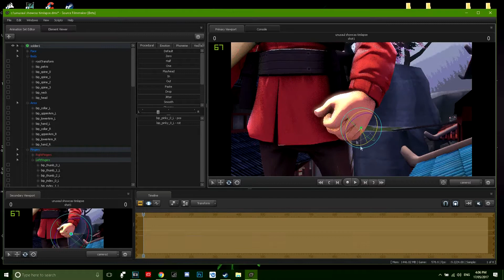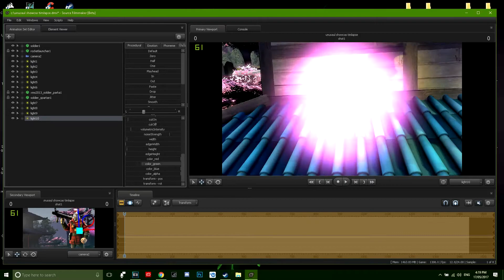TF2 - Unusual showcase/speed-art #3! Green black hole Spartan!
hoped you enjoy this new style with the speed art!

Intro/Outro in development!